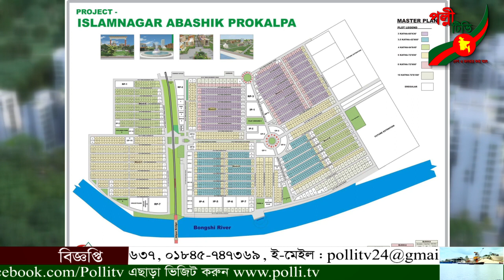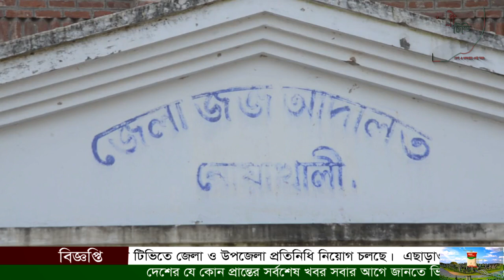পল্লী টিভি সংবাদ Polli Tv News